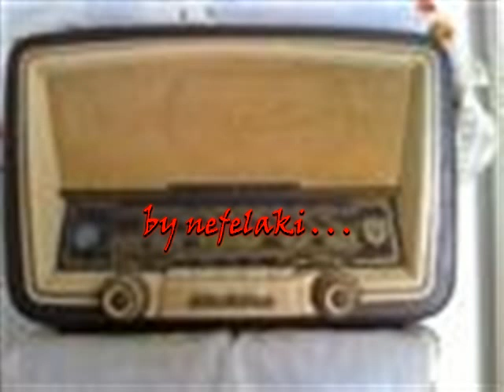ΓΙΑΝΝΗΣ ΠΛΟΥΤΑΡΧΟΣ ΦΩΤΙΑ ΚΙ ΑΓΑΠΗ by nefelaki. . .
ΓΙΑΝΝΗΣ ΠΛΟΥΤΑΡΧΟΣ ΦΩΤΙΑ ΚΙ ΑΓΑΠΗ by nefelaki. . . Tα πνευματικά δικαιώματα των videos ανήκουν στις εκάστοτε δισκογραφικές εταιρείες των καλλιτεχνών και στους δημιουργούς τους..